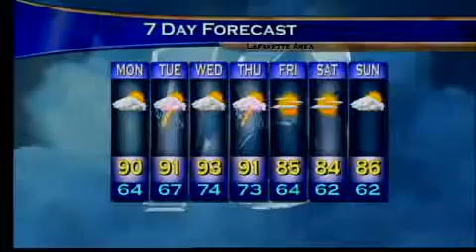Mon Morn Wx